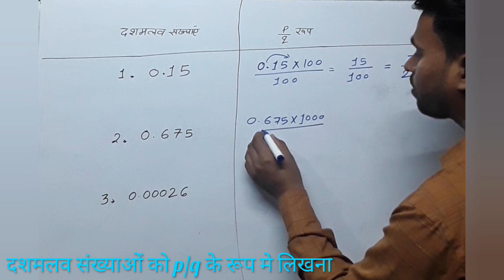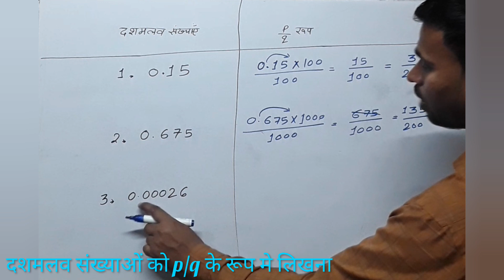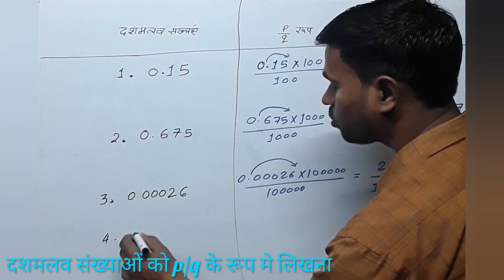Conversion of decimal to fraction | दशमलव रूप से p/q रूप मे बदलना